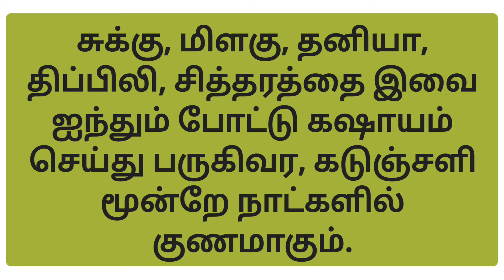சுக்கின் பயன்கள் உடலை சீராக்கும் சுக்கின் பயன்கள் என்ன என்பதைப் பற்றி தெரிந்து கொள்வோம்